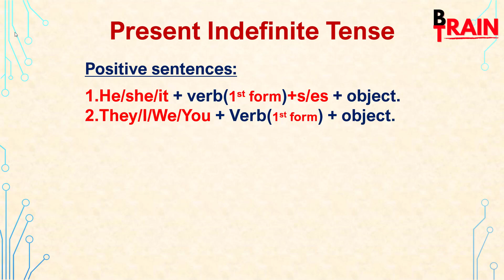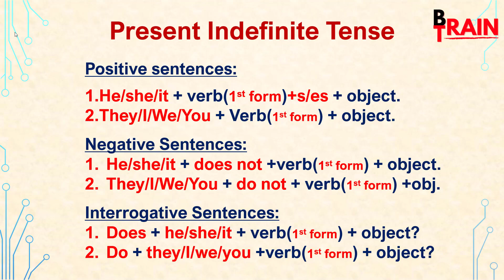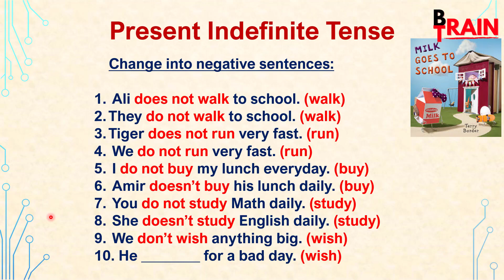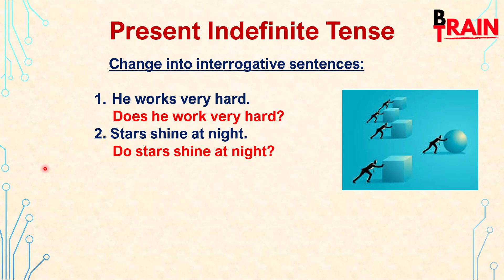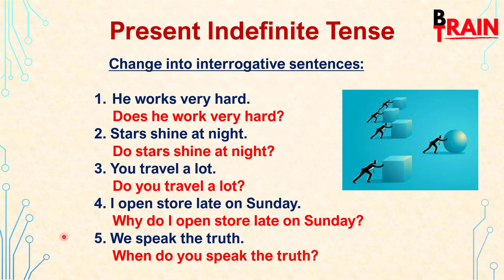Change into Present Indefinite Tense| for 9th -12th | فعل حال مُطلق کی مشق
Change into Present Indefinite Tense | for 9th -12th classes | فعل حال مُطلق کی مشق
Recognition and exercise preactice of Present Indefinite Tense, well explained in Urdu. Positive, negative and introgative sentences exercises. Learn how to change them from one form to another form. Classes 9th to 12th can practice. It is thr best present indefinite practice exercise.

00:00 Introduction
00:06 Present indefinite tense introduction
0:18 Present indefinite positive Sentences review
0:44 Present indefinite Negative sentences review
0:58 Present indefinite Interrogative Sentences review
1:43 Change into positive sentences
4:12 change into negative sentences
6:02 Change into interrogative sentences
9:00 Thanks